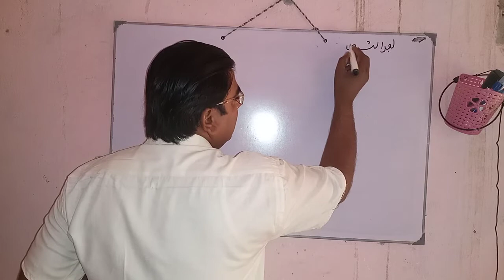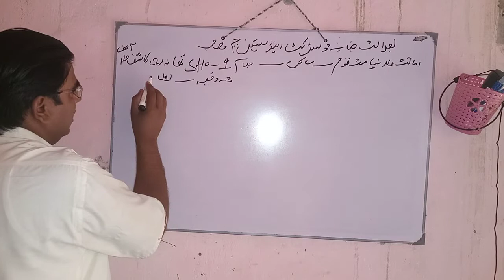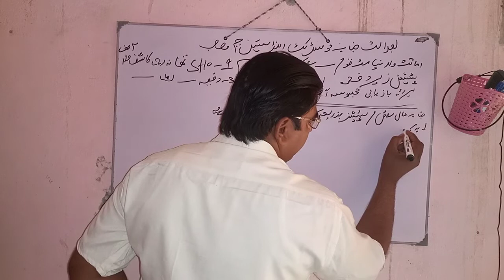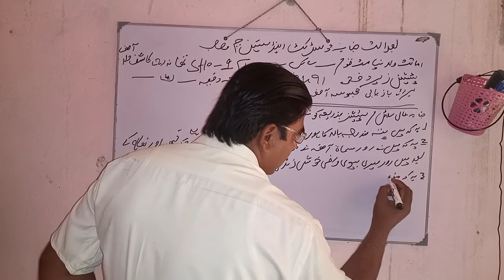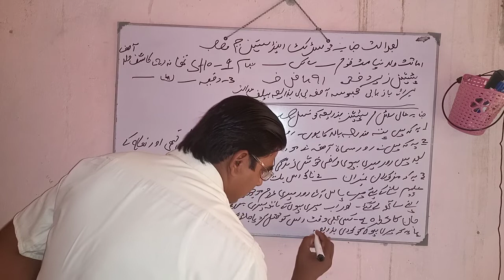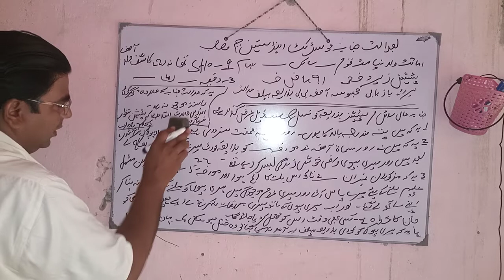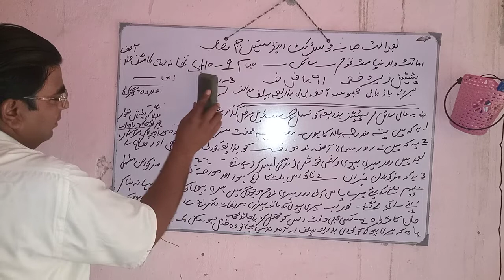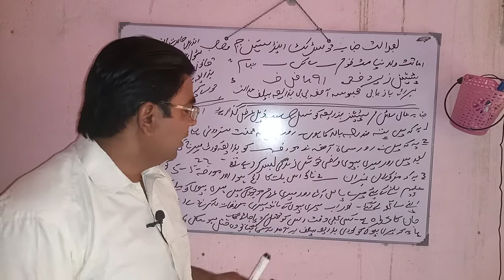how to recover your wife by petition 491 from any illegal imprisonment/apni bivi ko bramad karway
in this video i will tell you about that how to recover your wife by the petition of 491 in court. when your wife to get by any person in illegal imprisonment then you can recover your wife by the court. and you can easy to write of petition from the court. in this video i will tell you and leran you about the petition of 491. when you want to write of petition you can easy to ways for learn writ petiion.